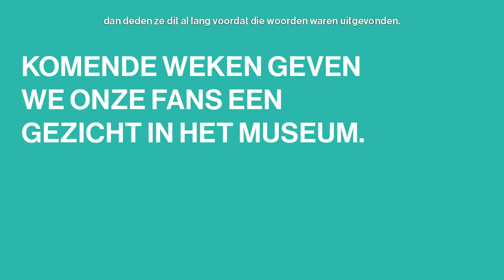Hedy d'Ancona stemt Van Abbe!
Het Van Abbemuseum kanshebber BankGiro Loterij Museumprijs 2019